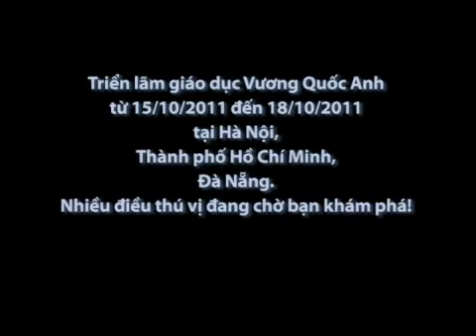Phan Ý Ly: Trải nghiệm về chuyên ngành đào tạo độc đáo